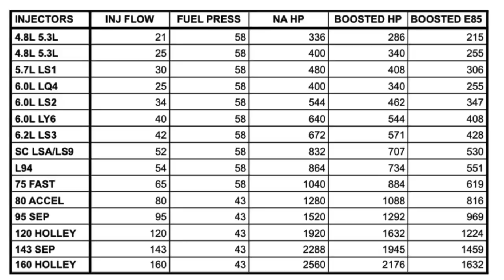HOW TO: LS INJECTOR SIZE MATRIX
WHAT SIZE INJECTOR DO I NEED FOR MY NA, TURBO OR BLOWER LS? WILL ANY OF THE STOCK LS INJECTORS WORK? WHAT HAPPENS WHEN I ADD BOOST? WHAT HAPPENS IF I SWITCH TO E85 FUEL? WHEN DO I NEED BIGGER INJECTORS? IF ONLY THERE WAS A SIMPLE FORMULA TO DETERMINE THE HP POTENTIAL OF INJECTORS (THERE IS)! CHECK OUT THIS VIDEO ON WHAT INJECTOR ARE, HOW THEY WORK AND HOW TO SELECT THE PROPER SIZED BASED ON YOUR POWER NEEDS (NA, UNDER BOOST AND EVEN WITH E85).